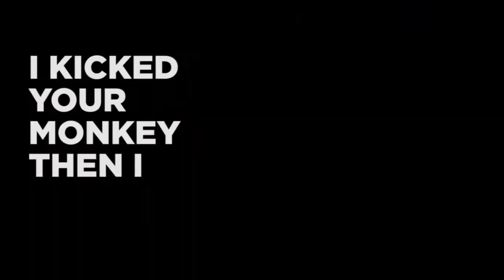Sonic Adventure 2 | ANOTHER LETS PLAY (Part 1)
city escape is the ONLY good level in Sonic Adventure 2 (according to Jahn)